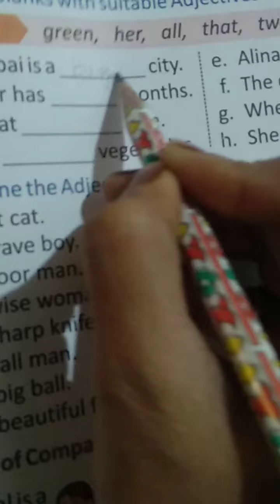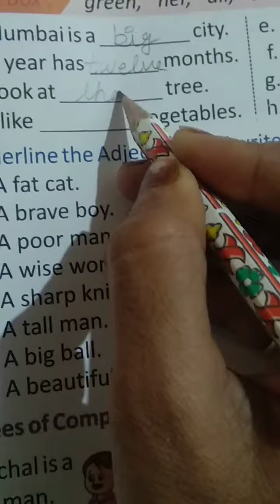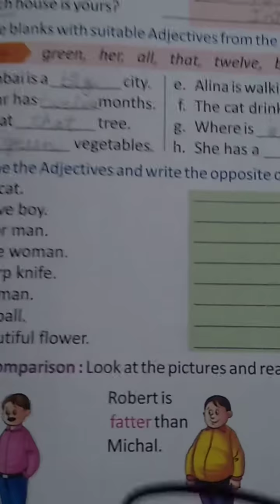DRONE INTERNATIONAL SCHOOL Class IV English grammar chapter number 11 adjectives